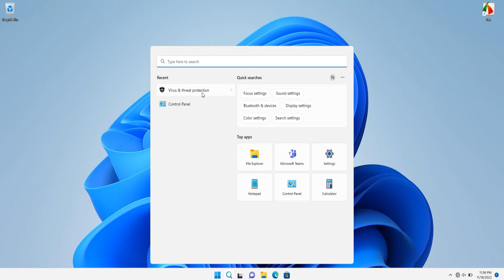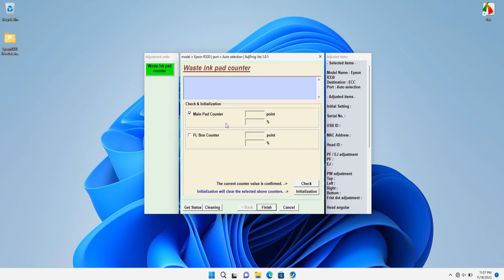How to Reset Epson R330 with R330 Resetter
Tutorial How to Reset Epson R330 with R330 Resetter.